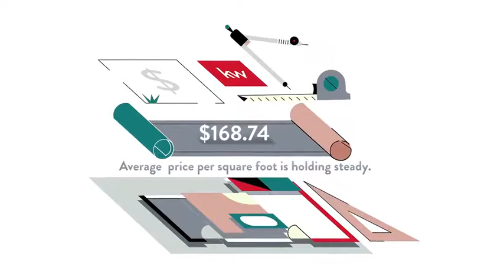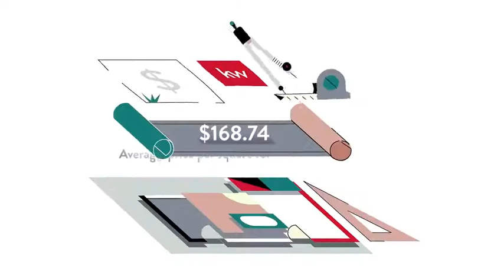Cost of Living for Hagerstown, Hagerstown, MD, US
Cost of Living for Hagerstown, Hagerstown,  MD,  US Video Real Estate Market Update.  Presented by Twenty-Three Homes with Glenn and Gift.
Gift Thongpia,
Glenn Hughes,